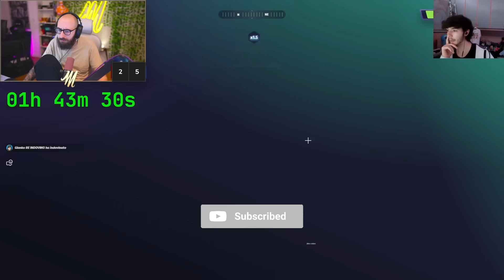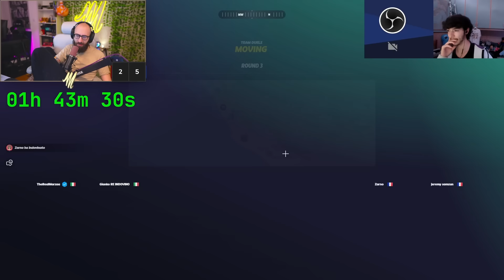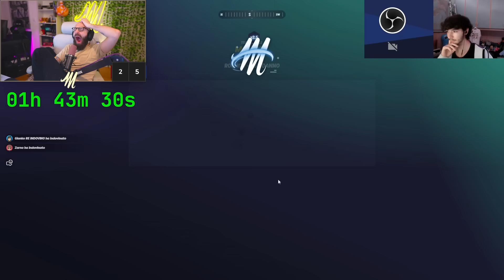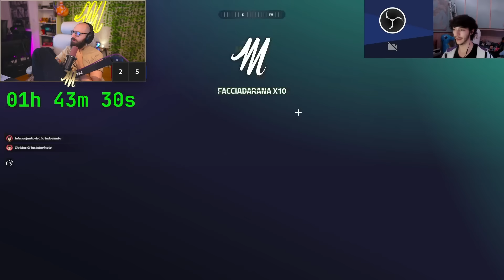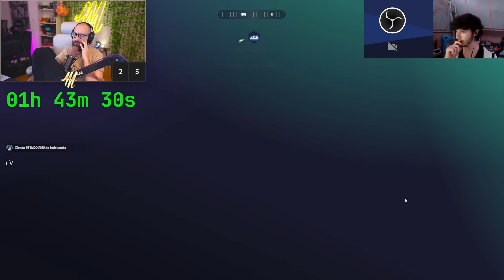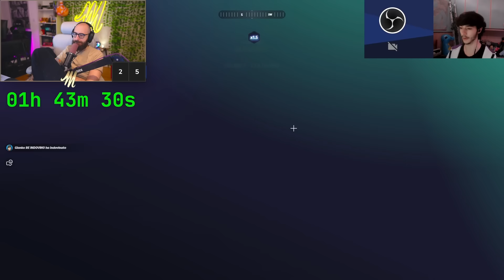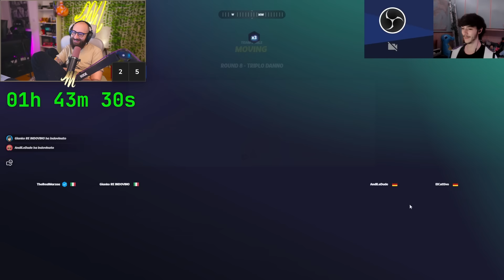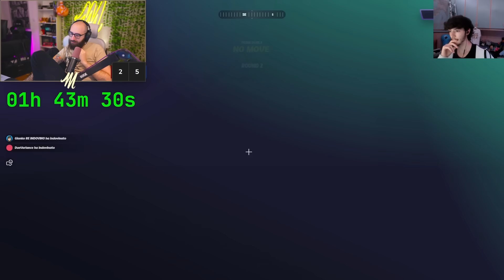Marza e Gianko su Geoguesser Episodio XXL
questo video è preso dalla live di marza del 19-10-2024